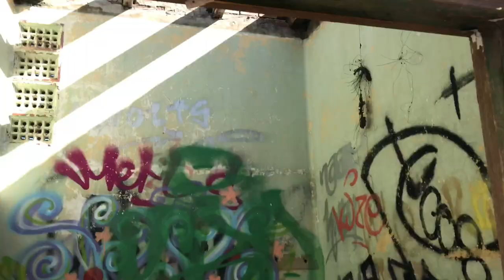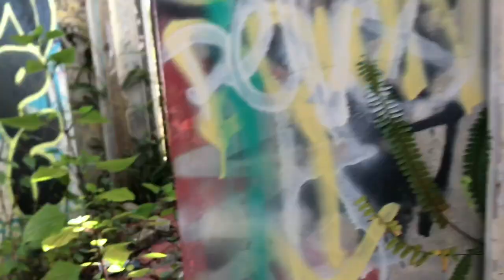Exploring an abandoned mental asylum for the criminally insane!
Exploring an abandoned and haunted mental asylum in Australia that was for the criminally insane!